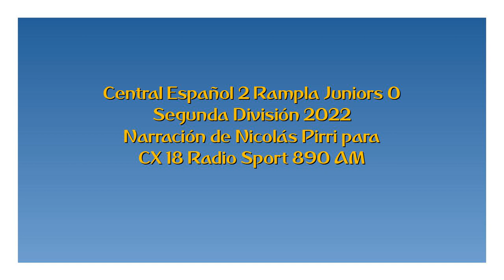Central Español 2 Rampla 0 - Segunda 2022 (por Nicolás Pirri)